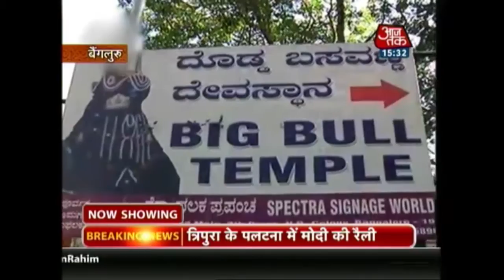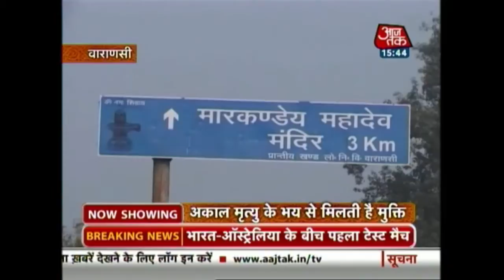Dharm: Bangalore's Dodda Basavana Gudi (Big Bull) Temple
Dodda Basavana Gudi in Bangalore, Karnataka, is said to be the biggest temple to Nandi in the world. A monolithic statue of Nandi, the holy cow who is the attendant of Lord Shiva, stands guard here. It is a 500-year-old temple.